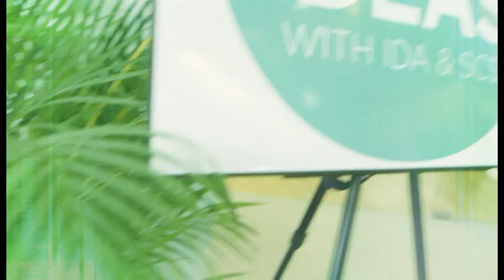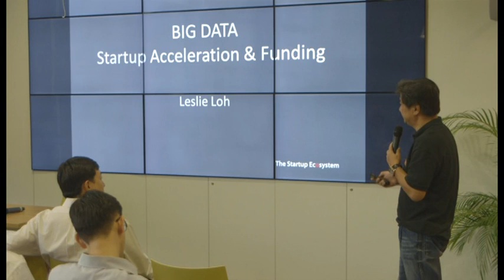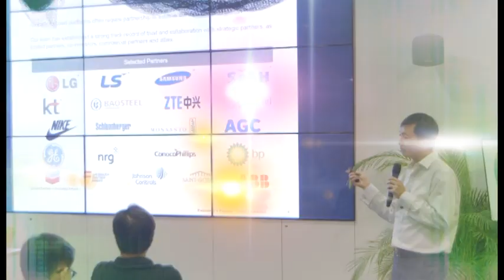IDEAS Community #7 – Big Data: Entrepreneurship & Startups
The January IDEAS meet-up was held on 16 January 2015. Based on the theme of Big Data – Entrepreneurship & Startups, it featured presenters from Red Dot Ventures and Formation 8 Partners. The speakers provided insights on the investment criteria and assessments that venture capitalists employ for BigData ideas and startups, as well as the pitfalls a new Big Data startup should avoid.

IDEAS with IDA and SCS is a informal meet-up and networking session co-organised by the Infocomm Development Authority (IDA) and Singapore Computer Society (SCS) Business Analytics chapter. The meet-up aims to energise the development of new ideas and product innovations for Big Data, Analytics and Data Sciences. The target audience includes tech developers, technopreneurs, analytics professionals, data scientists, business end-users, investors, students and academics.